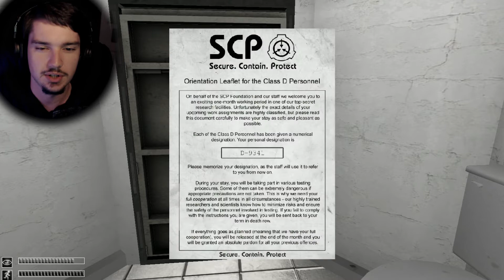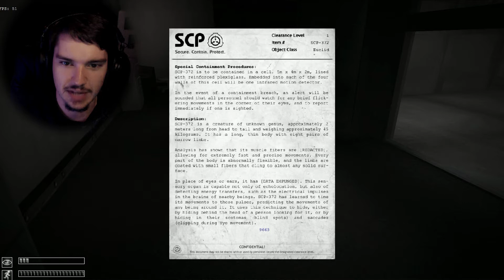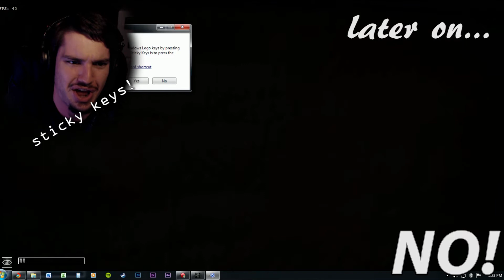So Much NO! | SCP Containment Breach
NO! NO! NO! NO! NO! NO! NO! NO! NO! NO! NO! NO! NO! NO! NO! NO! NO! NO! NO! NO! NO! NO! NO! NO! NO! NO! NO! NO! NO! NO! NO! NO! NO! NO! NO! NO!

And that's all I have to say about that...

DON'T FORGET!!! If you know someone else who'd enjoy it then DON'T HESITATE to share it with them! Every little bit helps and I appreciate all of it :-D

“several minutes later…” track: The Forgotten Pacific by Brandon Huber
Ending track: Takes Two To Tango by Michaelangelo64